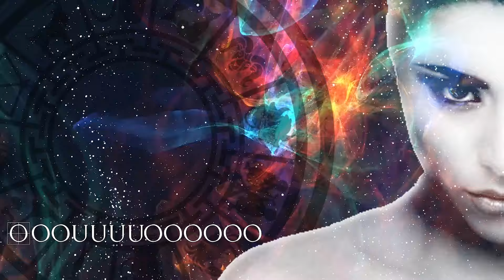Mercurio Retrogrado La Sinclair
LA Sinclair Mercurio Retrogrado

Mercurio Retrogrado

Escrita por Ana Carla Sinclair
Producida por Juan Saenz
Brian Politzer

Una canción sobre el amor y los astros...

Otro sueño despertando en tus brazos
Mercurio pausa y la mente en pedazos
Lo que no pudo ser, lo que puede estar mal
Lo que no estuvo bien, pero tal para cual, tu y yo

Somos dos, como un geminiano
Dos dioses que parecen humanos
Y me pongo a pensar lo que no debo hacer
Que no debo pecar pero puedo estar mal

Debo respirar, agradecer
de tener tu piel
Contigo yo debo de
Confiar, agradecer
Y respirar
nada me lo quita
Amanecer, despertar,
Este amor es todo, este amor es todo
Nada me lo quita, nada me lo quita
Ni mercurio retrogrado

Otra noche despertando entre sueños         Tres treinta y tressss solo llueven recuerdos                                                        de lo que si fue
de lo que no paso
De lo que ya ya fue
pero así estamos aquí
Dos pensantes que no creen en los astros en el horóscopo somos un desastre ..
 Cada quien sus planetas que podría pasar ..
Que no debo pensar pero puedo estar mal ..                                                         debo respirar
Confiar, agradecer
Y respirar
Amanecer, despertar
Ni mercurio retrogrado